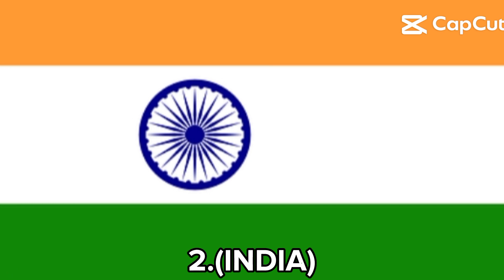TOP 7 NEGARA YANG MENYUKAI REPUBLIK MALADEWA || TERMASUK INDONESIA MALAYSIA DAN INDIA